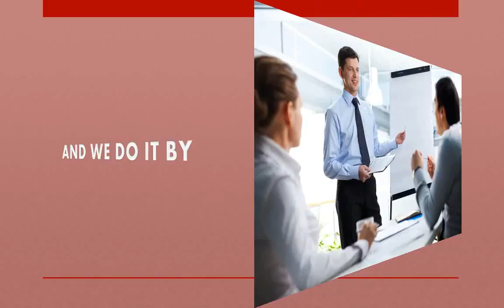Every second customer is facing this problem